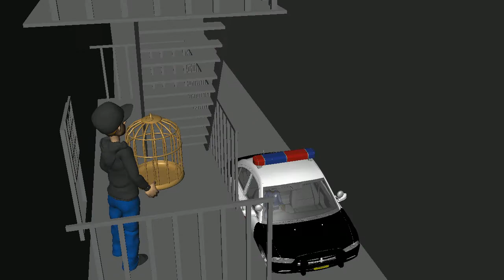second shot v3